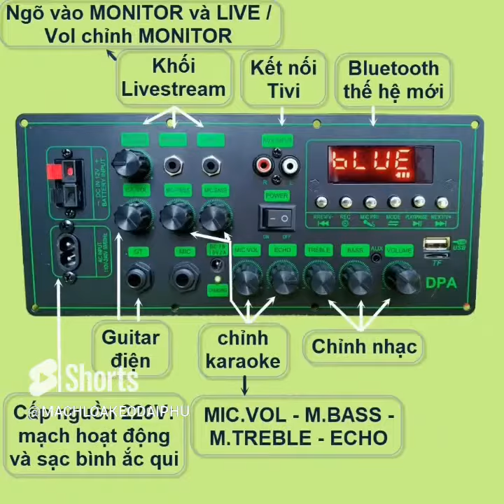combo mạch LOA KÉO 2.5 tấc đôi CS8673E 130W DSP CHỐNG HÚ KARAOKE CỰC MƯỢT BASS MẠNH ÂM THANH CỰC HAY